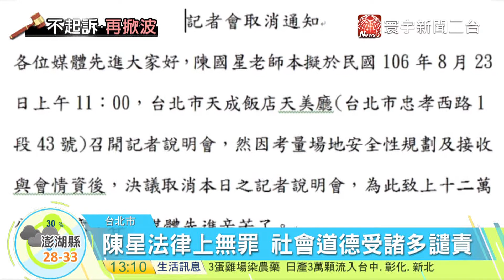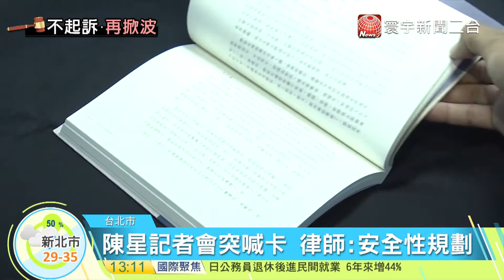20170823寰宇整點新聞》陳星記者會突喊卡 律師 : 安全性規劃